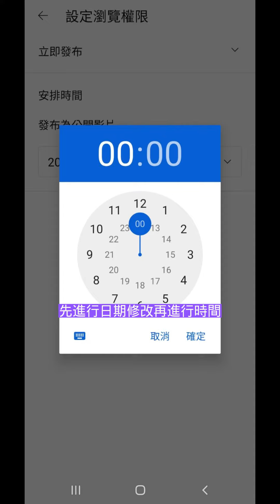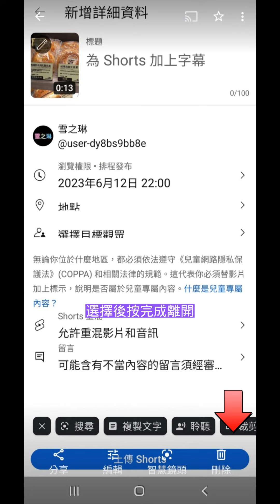用手機上傳Youtube Shorts短影片操作步驟介紹快速教學，新手經驗分享，如何設定影片發佈時間及Shorts縮圖添加設定 新手教學 兒童觀看設定 青少年觀看設定 I雪之琳I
Hi大家好
現在來介紹手機上傳shorts影片的步驟
(1)在影片庫中選擇要上傳的影片
(2)上傳影片 後可以預覽影片畫面
(3)接下來可以為你的影片
(4)瀏覽權限很重要請進入進行設定， 立即發布的選項請選擇:公開
(5)點入安排時間， 進行發布時間設定
(6)點入擇目標觀眾， 選擇是否為兒童專屬影片？
年齡限制，選擇18歲以下觀眾是否可以收看？

(7)進行影片縮圖確認， 進入預覽畫面後，從影片中選擇某段落圖片決定縮圖的樣子， 選定後按完成離開。
(8) 主畫面上點擊shorts上傳影片,即完成所有步驟。